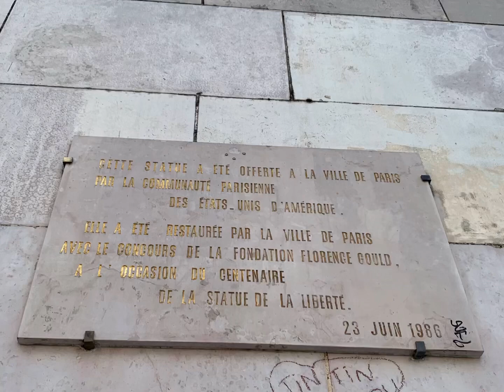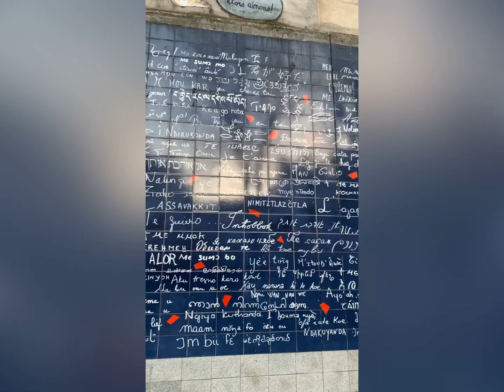The France Series: Paris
Bonjour!🇫🇷

My international travels continues for 2023 & I’m so excited to be visiting the country of France! Okay that was a fun country hop to the UK to visit London & my friend. It felt little more like home in the USA with English speaking folk, cultural diversity, NY vibes, of course the accent, tube, & paying attention to the opposite pedestrian walkways made it different. Didn’t have much time to truly explore, so I’ll defs have to come back someday. Now, back to France & I’ve saved the main hub for last: PARIS🥖💖 From the iconic Eiffel Tower to the majestic Sacre Coeur! Bucketlist visit to see✅

Thank you to those who’ve continued to watch my videos! If you’re new, welcome🤗. Til next time~

UP NEXT: Bonus Paris vlog for my budget travelers looking to visit some of the top sites for FREE

Love always💜